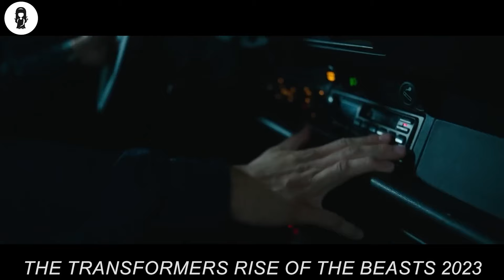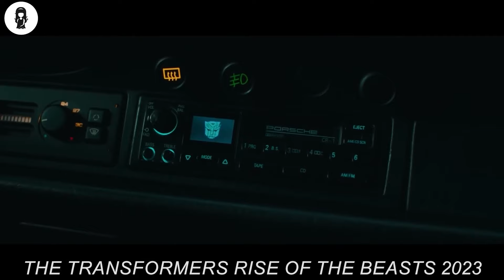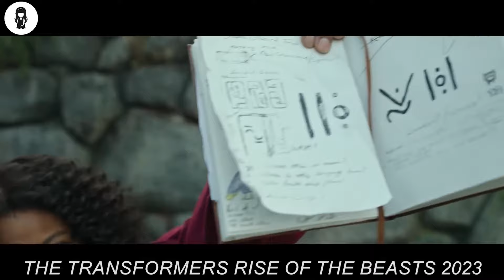A Causa Di Un Nemico Che Minaccia La Distruzione Del Mondo I Transformers Si Riuniscono Per Fermarlo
Durante gli anni '90, una nuova fazione di Transformers, i Maximals, si unisce agli Autobot come alleati nella battaglia per la Terra.

NOME DEL FILM = TH3 TR4NSF0RMERS: IL R1SV3GLIO